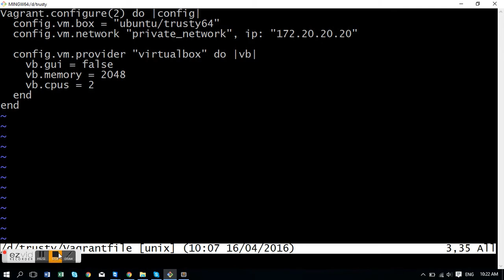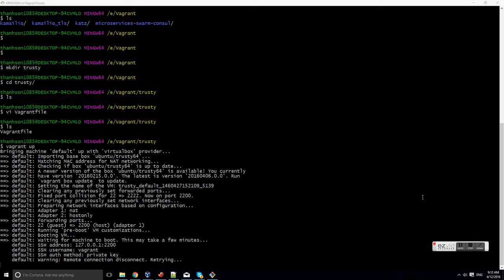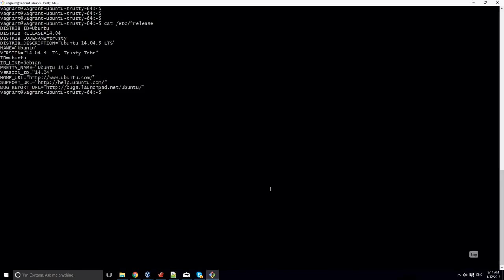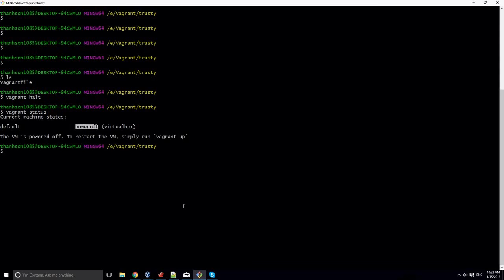Sử dụng Vagrant cài đặt Ubuntu Server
Các bạn có thể tham khảo các thêm các bước tại Blog